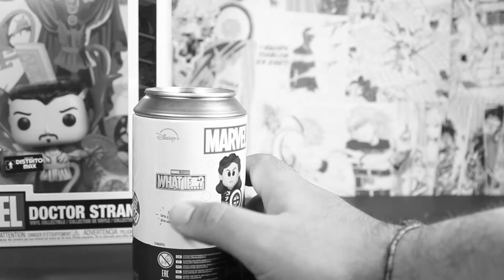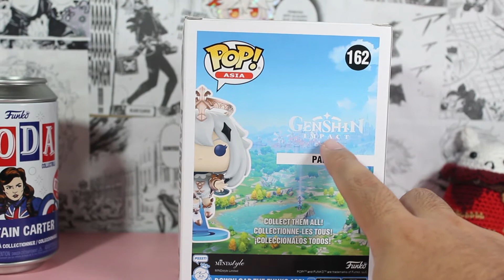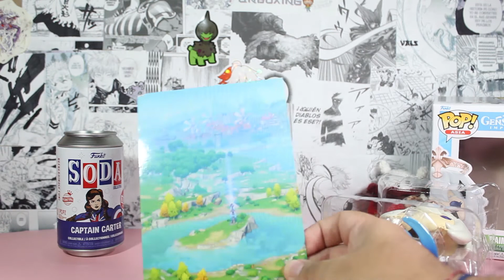Funko Pop Paimon #162 | Genshin Impact | Review & Unboxing Español | Funboxing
Una vez más les traigo una gran figura. Y ni más ni menos que el funko pop del famoso videojuego Genshin Impact, el personaje Paimon.